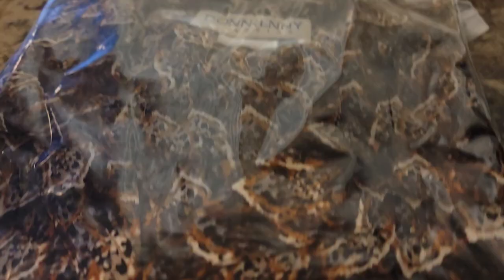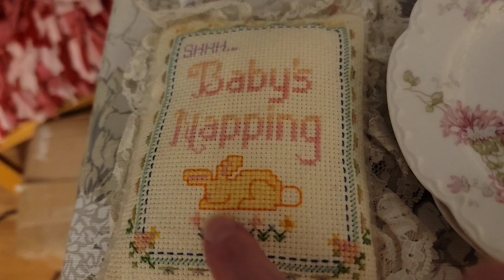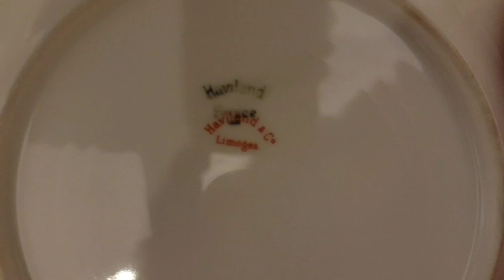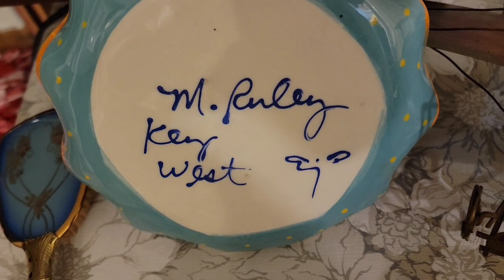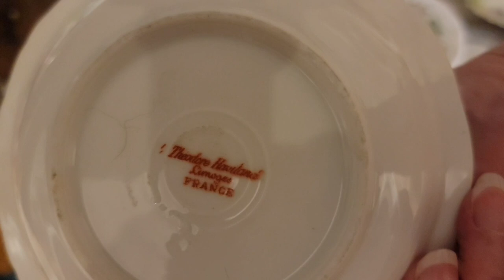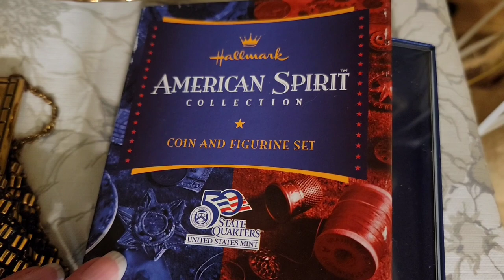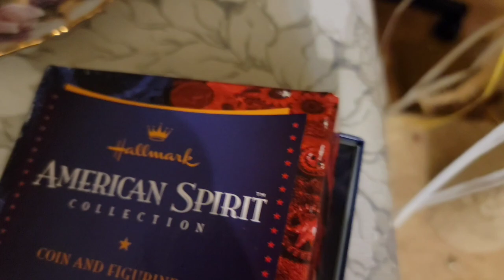Buy It Now SALE | Unleashing the Hidden Treasures: Live YouTube Sales Vlog 🎁 Full-Time Reseller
✅ I'm a thriftier & reseller LIVE on YouTube every Monday @11:30am & @6:00pm et, Tuesday @11:30am,  Wednesday @11am & @4pm et, Thursday @11:30am, Friday @11:30am & @7pm et and Saturday @10pm et. I also have eBay, Etsy & Poshmark stores. In today's video, we will be discussing "Buy It Now SALE | Unleashing the Hidden Treasures: Live YouTube Sales Vlog 🎁 Full-Time Reseller"